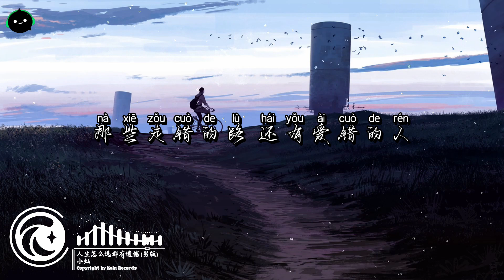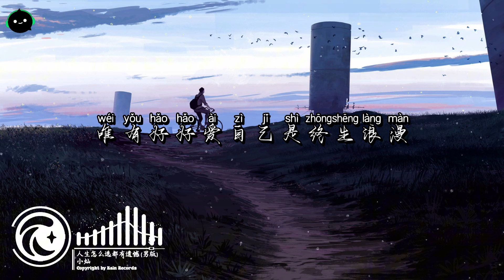人生怎么选都有遗憾 (男版) - 小灿 ♪「也许你念念不忘的人，已在谁怀中。」这音乐一听就上头 ♪【動態歌詞/高音質/Pinyin/Lyrics Video】♪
♫ Title: 人生怎么选都有遗憾 (男版) - 小灿 | Dù Có Lựa Chọn Gì Trong Đời, Thì Cũng Sẽ Luôn Có Sự Hối Tiếc - Tiểu Xán『也许你念念不忘的人，已在谁怀中。』♪

◆ Tên tài khoản: LE DUC TINH
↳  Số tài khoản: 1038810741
↳  Ngân hàng: Vietcombank

Lyrics:
也许你念念不忘的人
已在谁怀中
也许你满眼羡慕的人
也会有苦衷
也许你看似坚强的人
正忍受心痛
每个人的经历都不同
也许你苦恼万家灯火
你却没人等
也许你看不到还有人
流浪在街头
你看谁不是努力活着
没那么轻松
别让自己脸上少了笑容
其实人生怎么选择都有遗憾
你要接受一切没你想得圆满
那些走错的路 还有爱错的人
你总不能一直回头看
唯有好好爱自己是终生浪漫
别和过去纠缠 别再心有不甘
余生的日子很长
要往前看
你却没人等
流浪在街头
没那么轻松
余生的日子很长
要往前看
余生的日子很长
要往前看

Thanks !